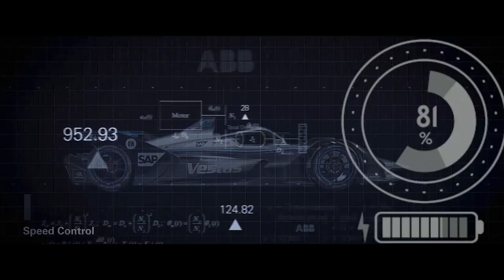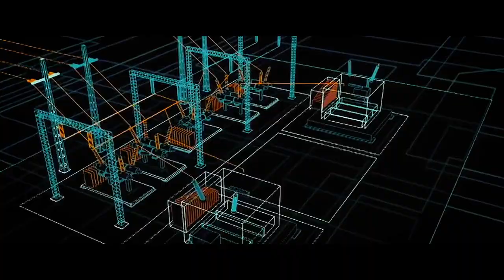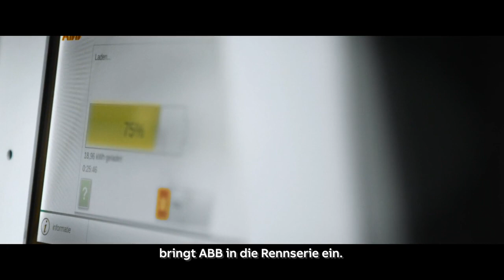Drivers of Progress Episode 1 - Die Mission